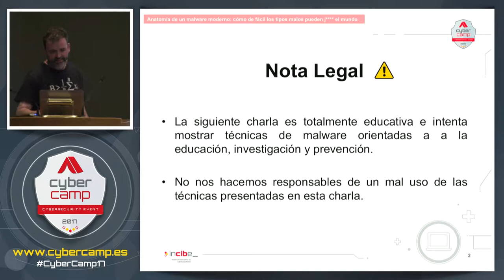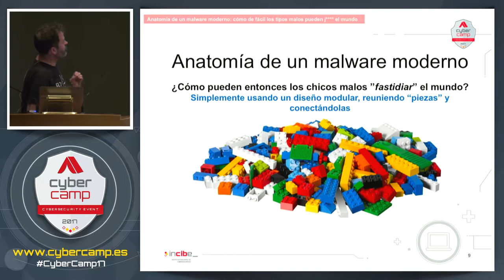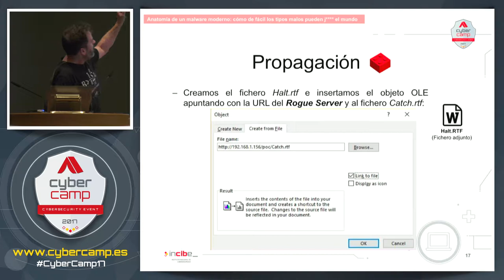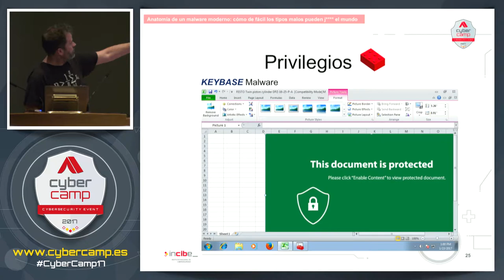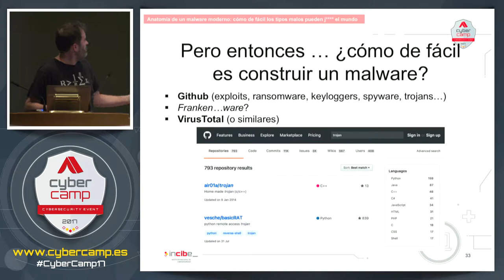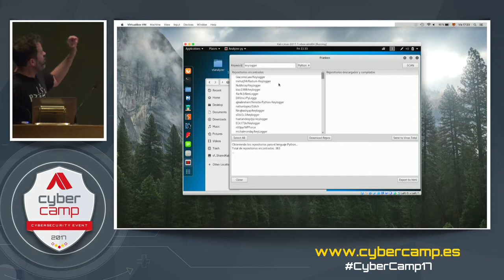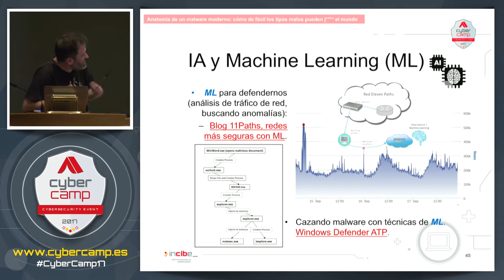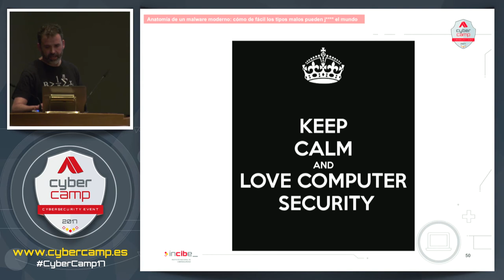Anatomy of a modern malware (F. J. Ramírez) T8 - CyberCamp 2017 (EN)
In this master class will be detailed the tremendous simplicity and how easy it is to modulate (basically copy and paste), by a "bad boy", a malware through vulnerabilities and recent techniques published in the last year. The Fileless & Fileless2 technique to make UAC bypass or create persistence in Windows without using the victim's hard drive, have already been used in several malware campaigns and will be treated in the chat.